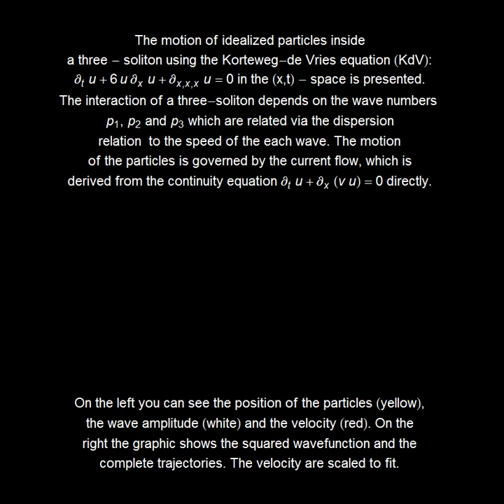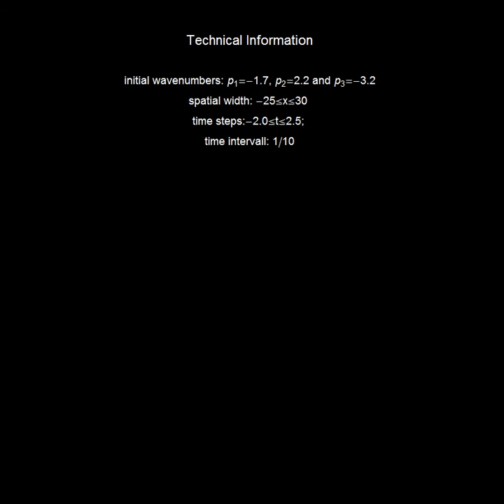Three-Soliton Collision According to Bohmian Quantum Mechanics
The motion of idealized particles inside a three - soliton using the Korteweg-de Vries equation (KdV) in the (x,t) - space is presented. The interaction of a three-soliton depends on the wave numbers p1, p2 and p3 which are related via the dispersion relation to the speed of the each wave. The motion of the particles is governed by the current flow, which is derived from the continuity equation directly. The three-soliton implies that the higher amplitude wave is narrower and faster than the wave with the minor amplitude. The trajectories of the individual solitons show that in the three-soliton collision the amplitude and the velocity are exchanged, rather than passing through one another. On the left you can see the position of the particles (yellow), the wave amplitude (white) and the velocity (red). On the right the graphic shows the squared wavefunction and the complete trajectories. The velocity are scaled to fit.